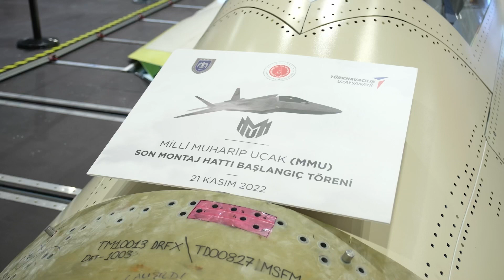MİLLİ MUHARİP UÇAK SON MONTAJ HATTINA TAŞINDI!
Türk Havacılık ve Uzay Sanayii şirketi olarak 18 Mart 2023'te hangardan çıkarmayı hedeflediğimiz Milli Muharip Uçağımız, son montaj hattına taşındı!